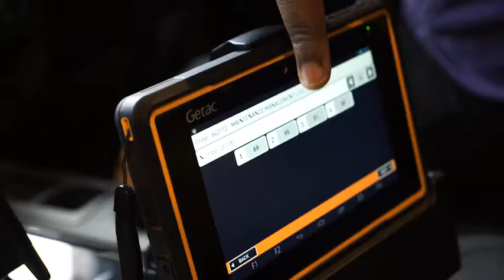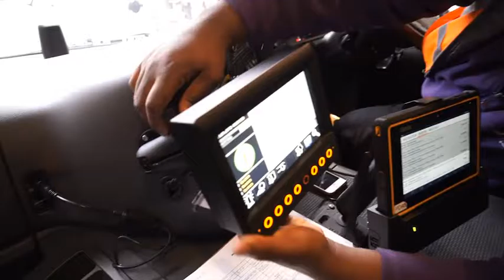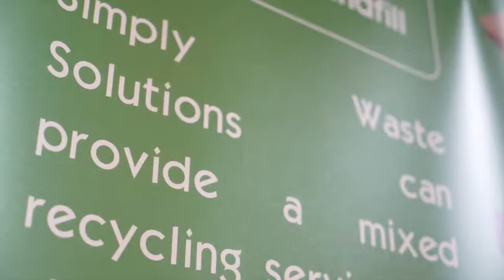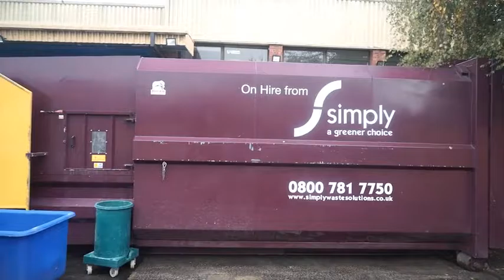Simply Waste Solutions Company Overview Video SD